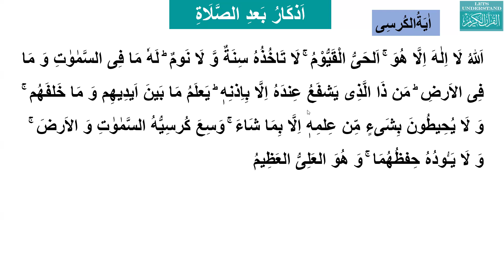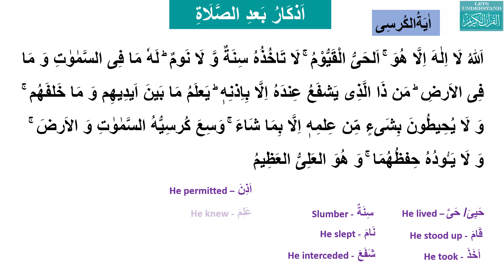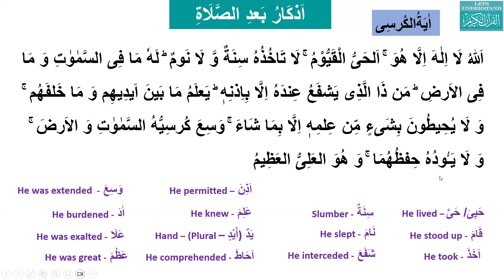Lesson 20 My prayer